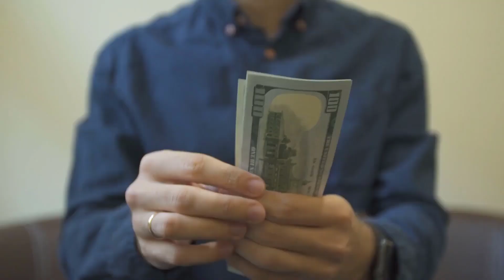Khwab mein angoothi dekhna kaisa || khwab mein angoothi dekhna ki tabeer || angoothi ko khwab mein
PRESS

                 (Red Butten)

Thanks
             Best Regard